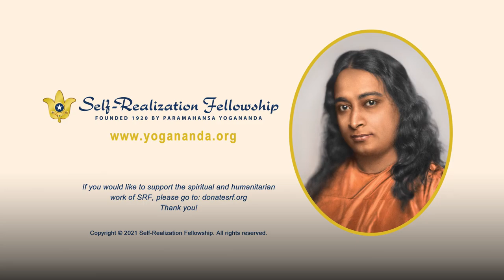Service — The Power of Love in Action | How-to-Live Talk with Meditation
Drawing from Paramahansa Yogananda’s commentaries on the Bhagavad Gita and the New Testament, Self-Realization Fellowship monk Brother Ritananda delves into the vital topic of service—and how by learning to offer our activities to the Divine, we can spiritualize every aspect of our lives.

“There is no aspect of our lives that needs to be separated from our search for God,” he affirms, and then explains how to make that aspiration a reality.

Paramahansa Yogananda’s comprehensive teachings on meditation and living a completely balanced life are presented in the Self-Realization Fellowship Lessons, the home-study course he created on the art and science of Kriya Yoga. You can learn more and enroll for the Lessons

To read the ebook of Yogananda’s translation of and commentaries on the Bhagavad Gita, “God Talks With Arjuna”

To read the ebook of Yogananda’s commentaries on the New Testament and the original teachings of Jesus, “The Second Coming of Christ: The Resurrection of the Christ Within You”

To read the “Autobiography of a Yogi,” now in its 75th year in print